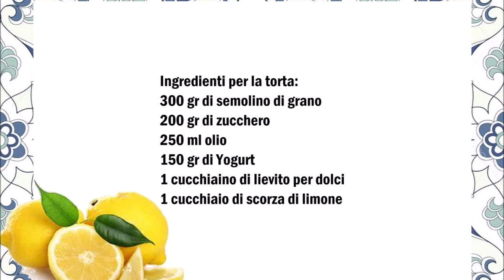Basbousa Semolina Zitronen Kuchen , Basbousa Torta Semolino al Limone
Deutsch :
Zutaten für den Kuchen :
300 gr Weizengrieß
200 gr Zucker
250 ml Öl
150 gr Joghurt
1 Teelöffel Backpulver
1 Esslöffel Zitronenzeste

Zutaten für den Sirup :
Saft von 2 Zitronen
150 gr Zucker
200 ml Wasser

Zutaten für die Glasur :
200 gr Puderzucker
etwas Zitronensaft

Für den Kuchen alle Zutaten vermischen und in eine gefettete Backform geben .
Für 45 Minuten 180C° backen.

Für den Sirup Zucker Wasser und den Saft von den Zitronen in ein Topf geben und zum kochen bringen bis ein Sirup entsteht.

Den Kuchen mit anschneiden und mit dem Sirup übergießen.
Für die Glasur den Puderzucker mit den Zitronensaft vermischen.
Sobald der Kuchen kalt geworden ist  mit der Glasur bestreichen.

Italiano :
Ingredienti per la torta:
300 gr di semolino di grano
200 gr di zucchero
250 ml di olio
150 gr di Yogurt
1 cucchiaino di lievito per dolci
1 cucchiaio di scorza di Limone

Ingredienti per lo sciroppo:
Succo di 2 limoni
150 gr di zucchero
200 ml di acqua

Ingredienti per la glassa:
200 gr di zucchero a velo
un po 'di succo di limone

Mescolare tutti gli ingredienti per la torta e versare in una teglia unta.

Per lo sciroppo aggiungi l´acqua, lo zucchero e succo di limone in una casseruola e porta ad ebollizione fino a formare uno sciroppo.

Tagliate la torta e versateci sopra lo sciroppo.
Per la glassa mescolare lo zucchero a velo con il succo di limone.
Non appena la torta si è raffreddata, spennellate con la glassa.